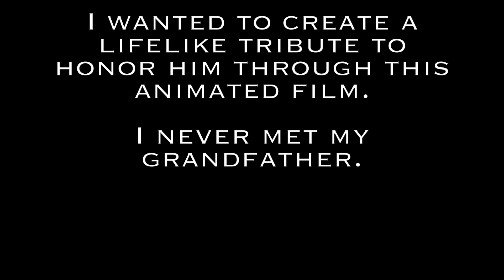Jean Marie FRANCÈS 1886 2mn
My grandfather born in 1886.